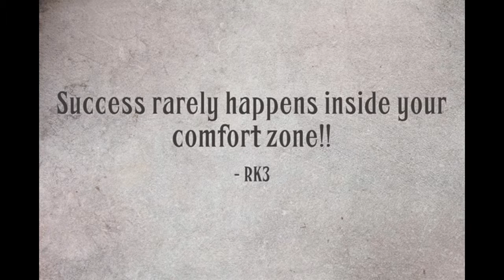28 Days - Health Focus - Day 20 - Step Out Boldly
Get ready to STEP into a new you.